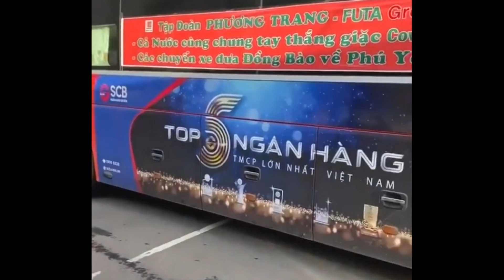Sau 15 Tháng 9 Người Dân Có Được Về Quê Không.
● Ký Sự 075 Kênh Cập Nhật Tin Tức, Tình Huống Xã Hội Và Cuộc Sống Quanh Ta

● Kênh Tin Tức - Thời Sự - Tin Nóng - Giải Trí.
● Tin tức mới, tin tức nóng, tinh nhanh, tin mới nhất hôm nay
● Tin nhanh 24, Tin Nhanh 24/7, tin nhanh nóng mới nhất
● Tin trong nước, tin ngoài nước, tin thế giới

Mong Quí Vị Thông Cảm. Xin Chân Thành Cảm Ơn.
© Bản quyền thuộc về kênh Ký Sự 075  Không Tải Video
© Copyright by  Ký Sự 075.  Do not Reup Video